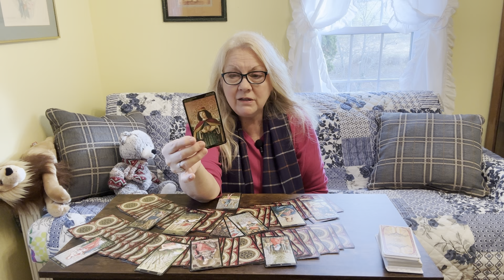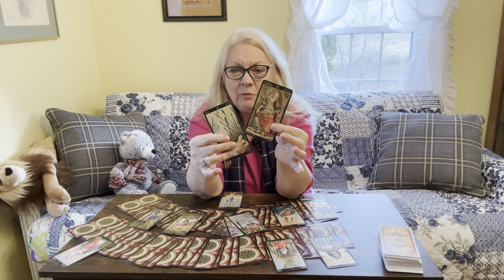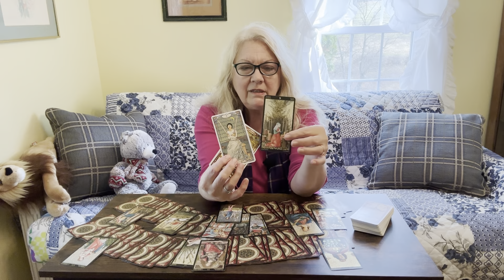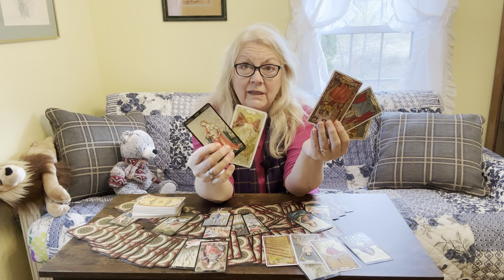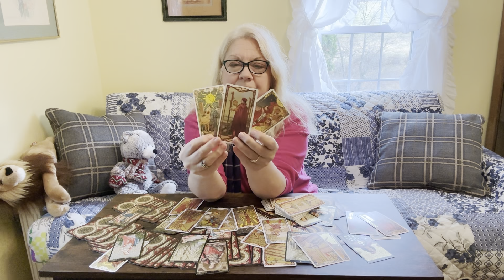CAPRICORN - Be Ready! Your Entire Life Is Changing! In November 2023 Capricorn Tarot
You are on the edge of a major change!